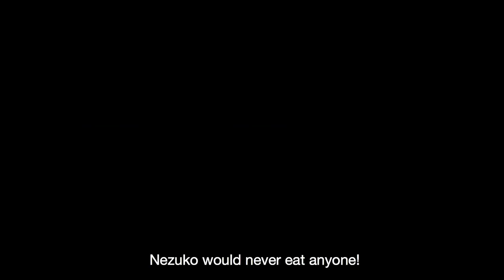Demon Slayer: Kimetsu no Yaiba Special Premiere in Los Angeles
Aniplex of America is proud to present the U.S. premiere of the highly anticipated new series Demon Slayer: Kimetsu no Yaiba at the Aratani Theatre in the historic Little Tokyo neighborhood of Los Angeles on March 31st at 3 pm.

Be the first in the U.S. to experience this thrilling new series produced by ufotable (Fate/stay night [Heaven’s Feel] trilogy, Fate/Zero) set to premiere in April. The premiere event will feature a theatrical feature-length animation along with a special giveaway for those who attend.

About Demon Slayer: Kimetsu no Yaiba:
It is the Taisho Period in Japan. Tanjiro, a kindhearted boy who sells charcoal for a living, finds his family slaughtered by a demon. To make matters worse, his younger sister Nezuko, the sole survivor, has been transformed into a demon herself.

Though devastated by this grim reality, Tanjiro resolves to become a “demon slayer” so that he can turn his sister back into a human, and kill the demon that massacred his family. A sorrowful tale of siblings in which the fates of humans and demons intertwine…begins now!